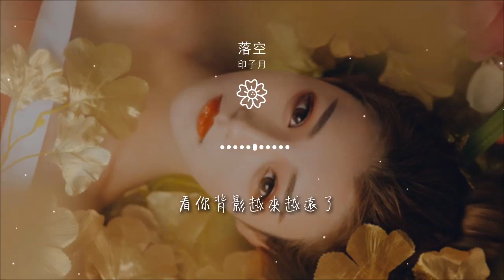落空 - 印子月『一瞬間落空 有一顆緊緊依靠着你的心』【動態歌詞Lyrics】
印子月

00:00 落空 - 印子月 (Luna)
00:04 詞：印子月
00:09 曲：印子月
00:13 編曲：孫沛
00:18 你說完了的話還在心頭洶湧

00:24 笑着揮手 還沒回頭

00:29 淚水比我坦誠

00:33 比離別更怕思念如洪水猛獸

00:40 吞噬了我 又陪着我

00:44 溫柔舔舐傷痕

00:49 有一顆緊緊依靠着你的心
00:53 一瞬間落空
00:57 我們都曾試過想以後
01:01 以後卻不會來了
01:04 有一個只想擁抱着你的我
01:09 一瞬間落空

01:12 最後一刻其實我還沒走
01:16 看你背影越來越遠了

01:36 你說完了的話還在心頭洶湧

01:42 笑着揮手 還沒回頭
01:47 淚水比我坦誠

01:51 比離別更怕思念如洪水猛獸

01:58 吞噬了我 又陪着我
02:02 溫柔舔舐傷痕

02:07 有一顆緊緊依靠着你的心
02:11 一瞬間落空

02:15 我們都曾試過想以後
02:19 以後卻不會來了
02:22 有一個只想擁抱着你的我
02:27 一瞬間落空

02:30 最後一刻其實我還沒走
02:34 看你背影越來越遠了
02:39 再美的流星終究會墜落
02:45 期待過 閃爍過
02:47 遺憾過的我
02:49 終於懂它的深刻

02:55 有一顆緊緊依靠着你的心
02:59 一瞬間落空

03:02 我們都曾試過想以後
03:06 以後卻不會來了
03:10 有一個只想擁抱着你的我
03:14 一瞬間落空
03:18 最後一刻其實我還沒走
03:21 看你背影越來越遠了